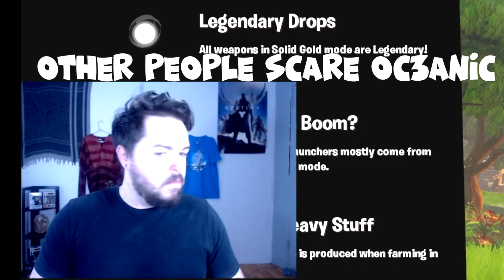FORTNITE SEASON 3!!! LUCKY LANDING AND MORE! Battle royale gameplay! (Giveaway at 500 Subs!)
Fortnite Season 3! Lucky landing and a new weapon!
Hey guys! Thanks so much for checking me out!
MERCH SOON!

Here are some playlists! Try your luck!

Some Keywords to help youtube sort my video!
oc3anic
oceanic
fortnite
battle royale
2018
2019
oc3anic
oceanic
shooting
crafting game
epic games
new weapons
season
season 3
lucky
lucky landing
kill streaks
how to
games
video games
gamer
gaming
walkthrough
lets play
let's play
giving away
pc
console
playstation
elgato
xbox
steam